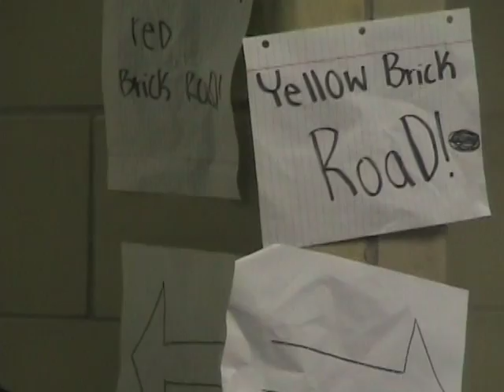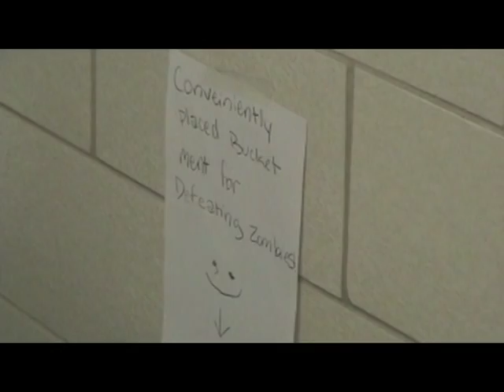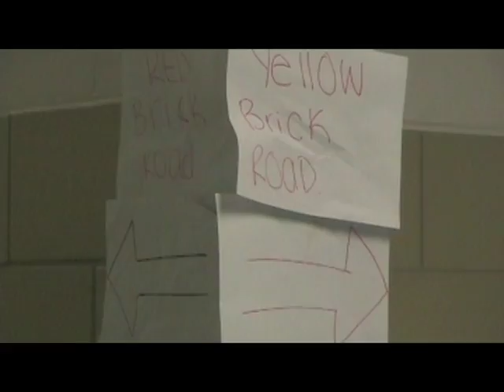Wood MS Lights, Camera, Literacy (2009-2010): The Weirdos of Oz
Earle B Wood's Lights, Camera, Literacy school films from Ms. Cleary's 5th, and 7th period classes from the 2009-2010 school year.

I'm just a guy trying to prevent LostMedia. I don't claim ownership of anything posted.